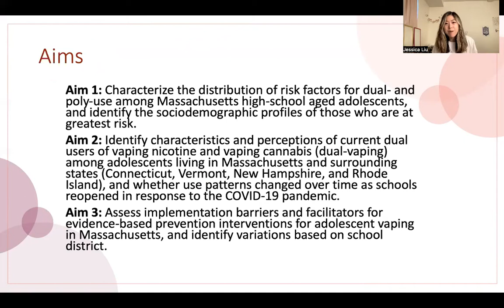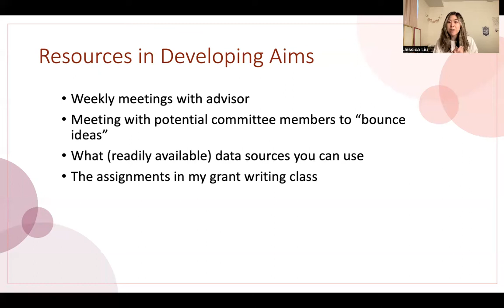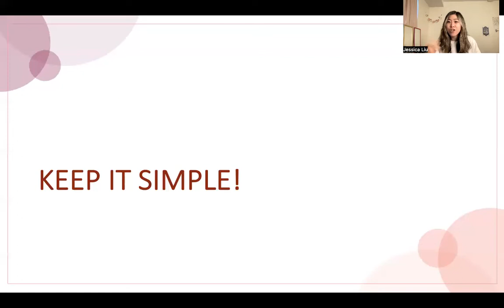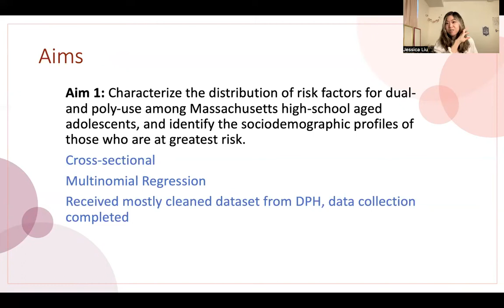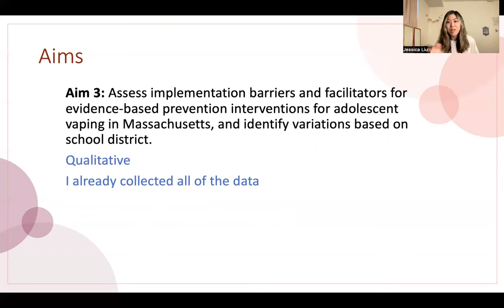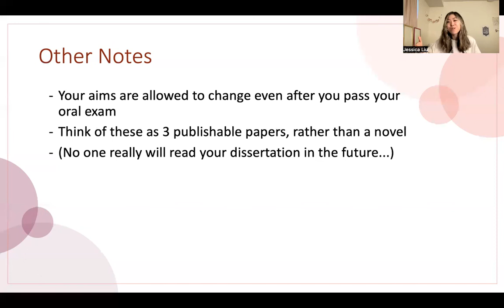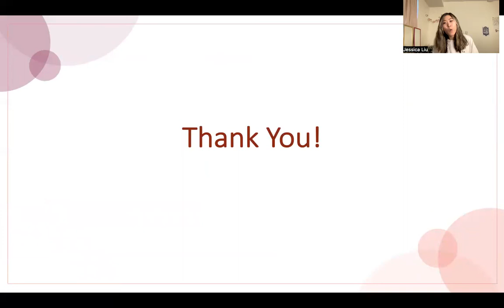How I Passed my PhD Oral Qualifying Exam at Harvard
Why you should keep your dissertation aims SIMPLE!